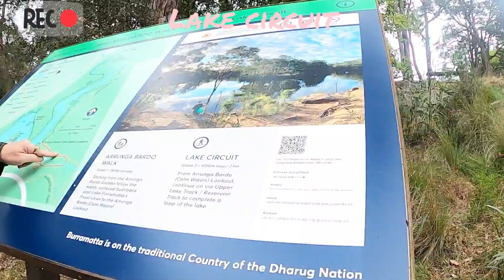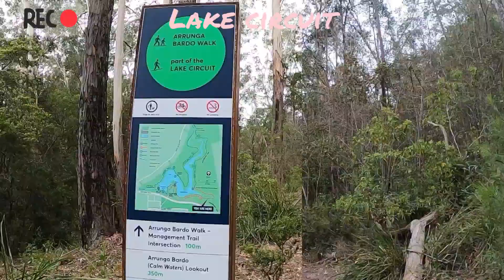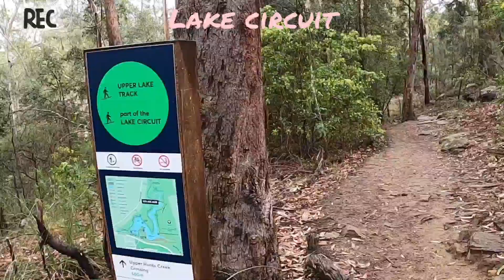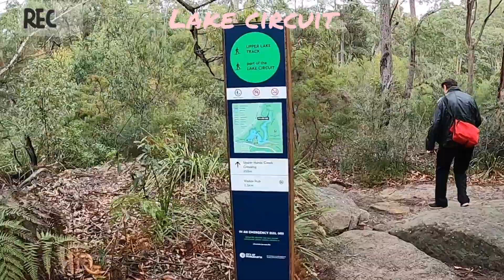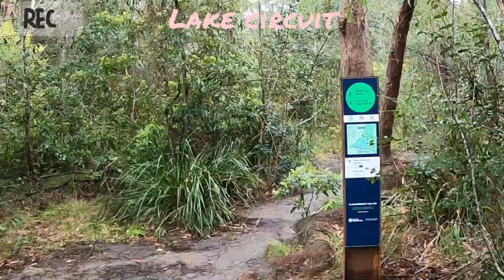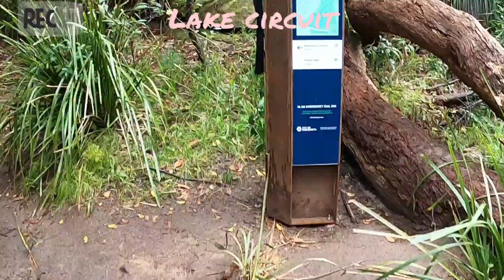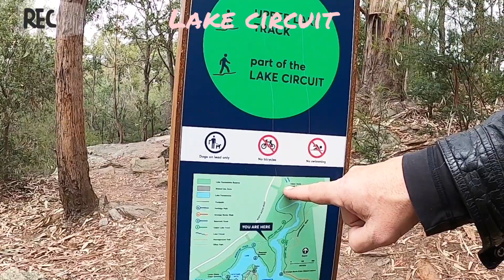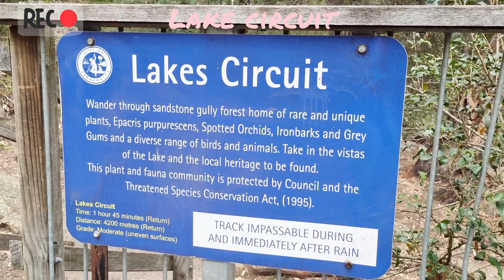Lake Circuit at Lake Parramatta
4200m/2 hrs loop walking